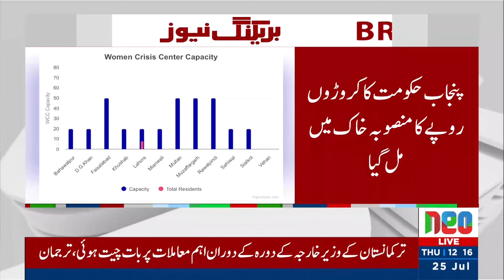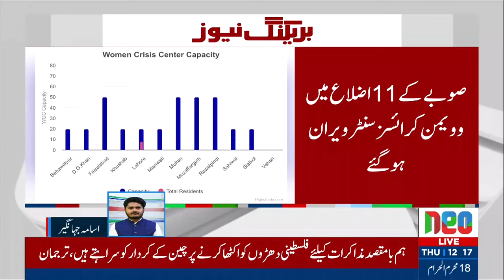Govt Approves Massive Hike In Electricity Prices | Headlines 12 PM | 25 July 2024 | Neo News | J191W